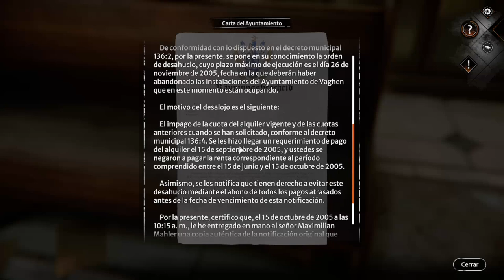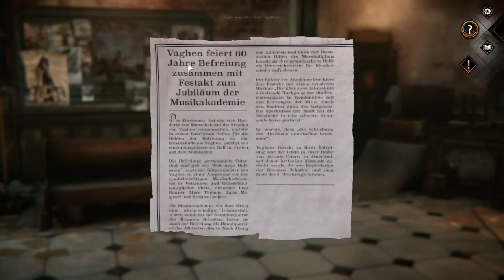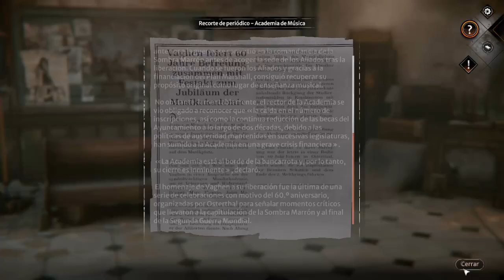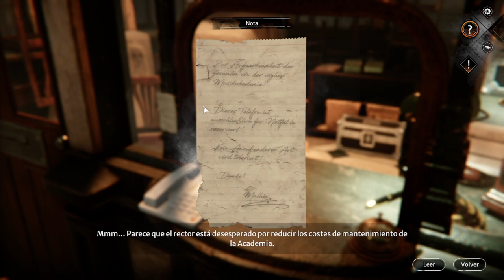Syberia 4 The World Before PC - [Capitulo 10 - Kate llega a la Academia de Musica]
Descripción:

En este capitulo Kate llega a la Academia de Música donde estuvo Dana Roze. Podria contener una pista de su paradero. ¿Podrá encontrarla?